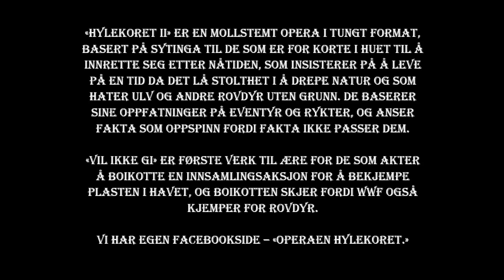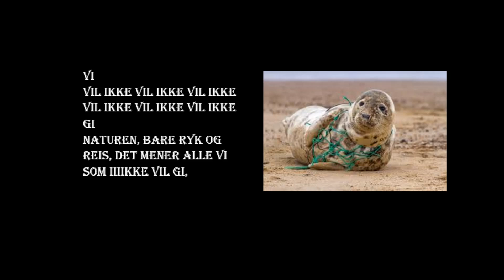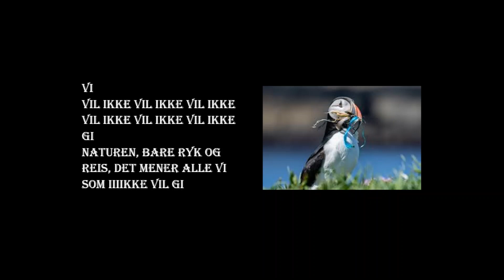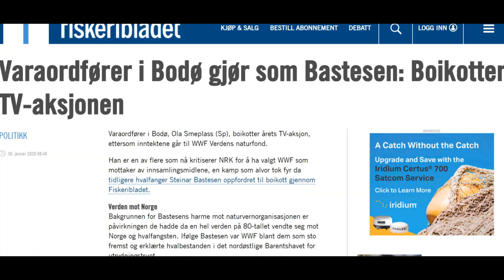Vil ikke gi (Operaen Hylekoret II)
Gi dobbelt til WWF under innsamlinga 2020!!!

«Vil ikke gi» er første verk ut fra «Operaen Hylekoret» runde 2.

«Hylekoret II» er en mollstemt opera i tungt format, basert på sytinga til de som er for korte i huet til å innrette seg etter nåtiden, som insisterer på å leve på en tid da det lå stolthet i å drepe natur og som hater ulv og andre rovdyr uten grunn. De baserer sine oppfatninger på eventyr og rykter, og anser fakta som oppspinn fordi fakta ikke passer dem.

«Vil ikke gi» er første verk til ære for de som akter å boikotte en innsamlingsaksjon for å bekjempe plasten i havet, og boikotten skjer fordi WWF også kjemper for rovdyr i Norge.